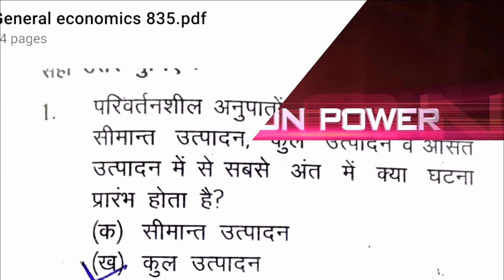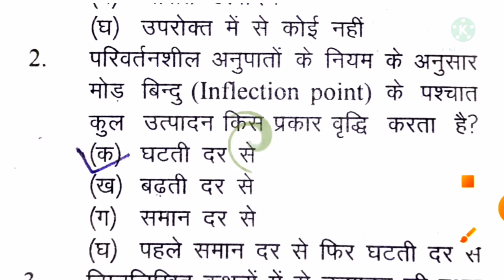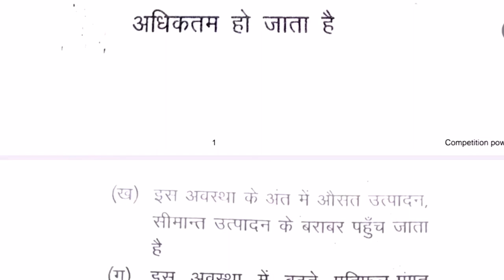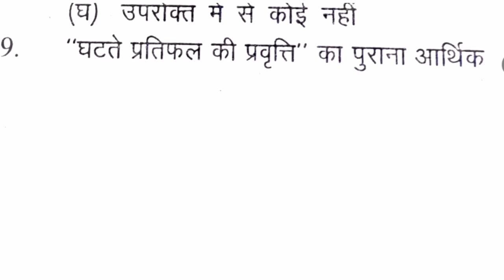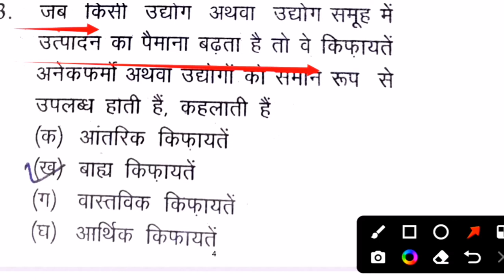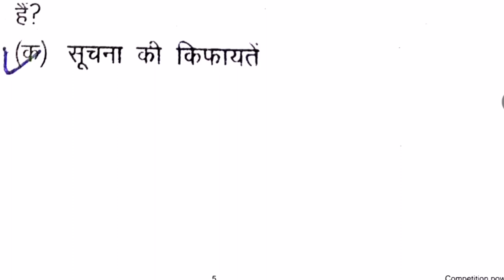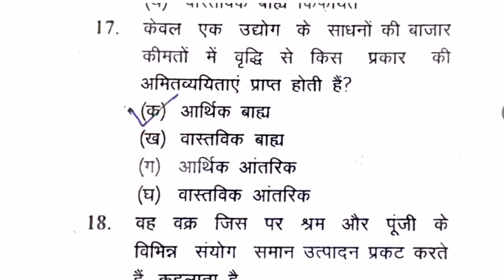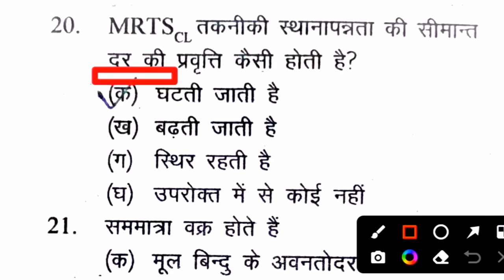परिवर्तनशील अनुपात के नियम/उत्पादन फलन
परिवर्तनीय अनुपात का नियम' अर्थशास्त्र का बुनियादी, महत्वपूर्ण और व्यापक नियम है । नियम इस व्यावहारिक सत्य पर आधारित है कि व्यवहार में उत्पत्ति के कुछ साधनों की मात्रा इच्छानुसार घटाई-बढ़ाई नहीं जा सकती। अतः नियम इस अतिरिक्त उत्पादन-मात्रा की ओर संकेत करता है जो कुछ साधनों की मात्रा स्थिर रखते हुए (परिवर्तनशील) साधन की मात्रा बढ़ाने से प्राप्त होता है । परिवर्तनीय अनुपात के नियम को 'आनुपातिकता का नियम' भी कहा जाता है; क्योंकि यह बताता हैं कि साधनों का अनुपात बढ़ाने का उत्पादन-मात्रा पर क्या प्रभाव पड़ता है। इस नियम को ‘प्रतिफल का नियम' भी कहा जाता है, क्योंकि यह बताता है कि जब कुछ

साधनों की मात्रा स्थिर रखते हुए अन्य साधनों की मात्रा बढ़ा दी जाए, तो परिवर्तनशील साधन का प्रतिफल किस प्रकार बदलता है । परिवर्तनीय अनुपात के नियम को 'असमान अनुपातीय प्रतिफल का नियम' भी कहा जाता है; क्योंकि यह बताता है कि परिवर्तनशील साधन का सीमाँत प्रतिफल विभिन्न अवस्थाओं में समान दर से नहीं बदलता।

Economics objectives questions

DSSSB apply online
DSSSB sarkari Result
Arthshastra PGT economics micro economics basic economics international economics very important question GK tricks very important competition powersart microeconomics Indian development economics

Economics objectives questions

class12/economics / suchkank/Index
Macroeconomic
Nta
Ugc
Model paper
Economics
Macroeconomic Nta. Ugc
Model paper

class12/economics / suchkank/Index
Macroeconomic
Nta
Ugc
Model paper
Economics
Macroeconomic Nta. Ugc
Model paper
Telegram join us for free pdf